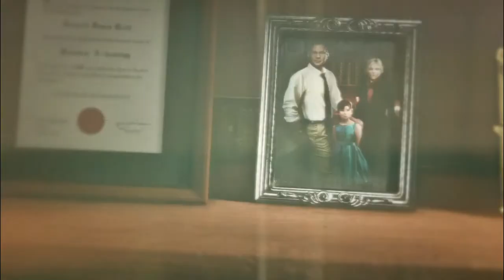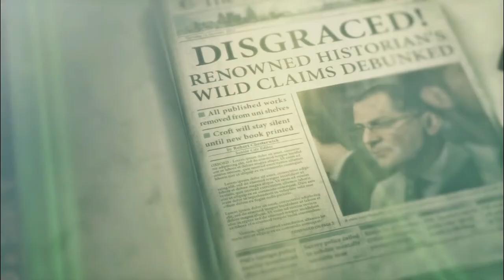Rise Of The Tomb Raider Walkthrough Part 3 FULL GAME On Low End PC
Development of Rise of the Tomb Raider closely followed the conclusion of development of the 2013 reboot. Player feedback was considered during development, with the team reducing the number of quick time events and introducing more puzzles and challenge tombs. The team traveled to several locations in Turkey, including Cappadocia, Istanbul and Ephesus, to design Kitezh. Camilla Luddington returned to provide voice and motion-capture work for Lara. Powered by the Foundation engine, the game was also developed by Eidos Montreal and Nixxes Software.

Rise of the Tomb Raider was announced at E3 2014 by Microsoft Studios. It was revealed as a timed exclusive for Xbox 360 and Xbox One at Gamescom 2014, which sparked player outrage and widespread criticism from the gaming press and community. The game was praised, with critics liking its graphics, gameplay, and characterization; however, some reviewers felt that it did not take enough risks. By November 2017, the game had sold nearly seven million copies. Several downloadable story and content additions have been released for digital purchase. Square Enix released the game for Microsoft Windows and PlayStation 4 in 2016. A sequel, Shadow of the Tomb Raider, was released in September 2018.